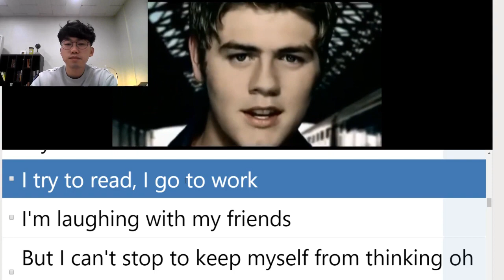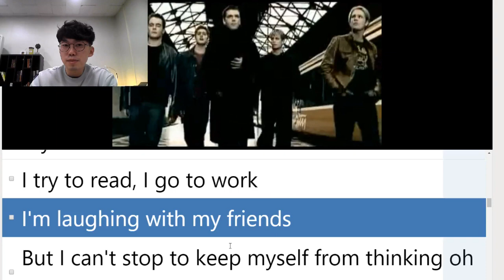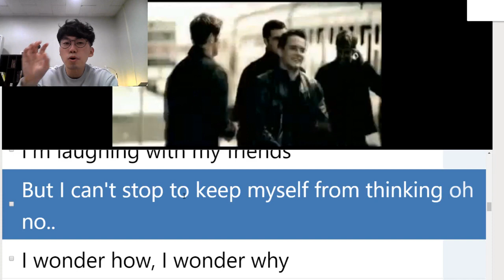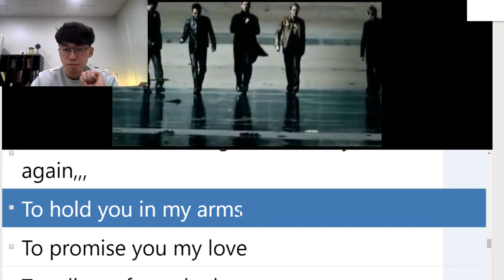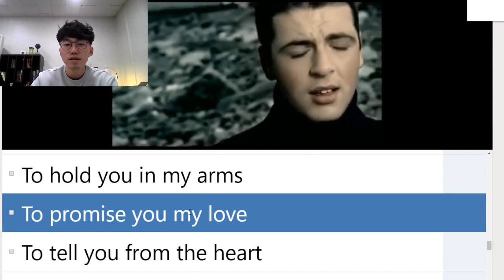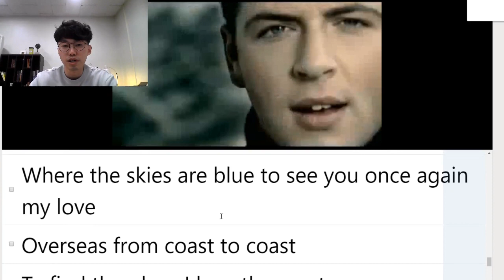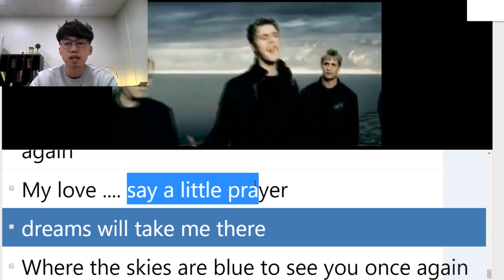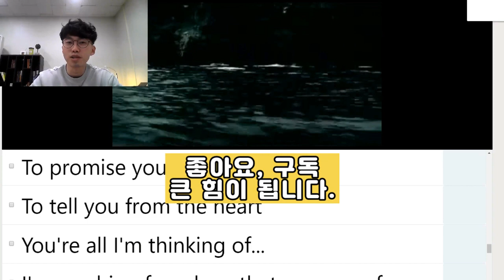팝송영어공부 Westlife - My Love 발음강의 (2부) 추억의 팝송 명곡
노마쌤 채널 후원은
'좋아요' 버튼 옆 Thanks를 눌러 하실 수 있습니다.
감사합니다.^^

(비법강의 + 더 다양한 강의)

Westlife - My Love
부르는법, 발음법 배우기

팝송으로 영어 발음을 연습하면
리스닝 향상에 아주 많은 도움이 됩니다.
단, 제대로 된 방법으로 해야겠죠?

노마쌤이 알려주는 특급 발음 비법

영상을 보며 크게 따라해보세요.^^
놀라운 변화가 일어납니다.

팝송으로 배우는 노마쌤의 특별한 스크린 영어 회화 강의

*'구독' '좋아요' 눌러주시면 너무나 감사합니다.

노마쌤이 알려주는 영어는 나이에 상관없이,
레벨에 상관없이 누구나 할 수 있습니다.
Age doesn't matter when it comes to learning English.